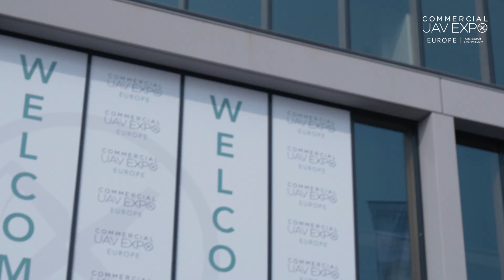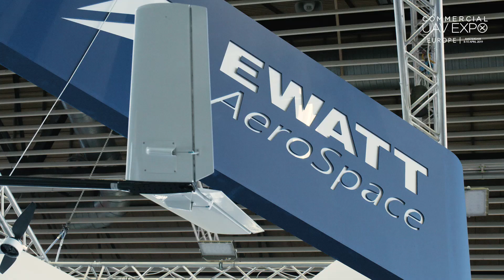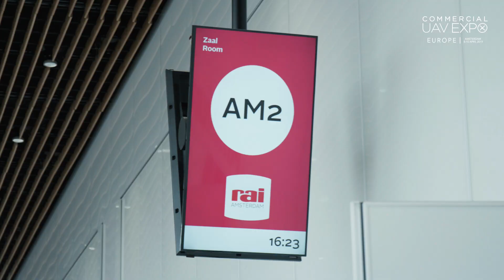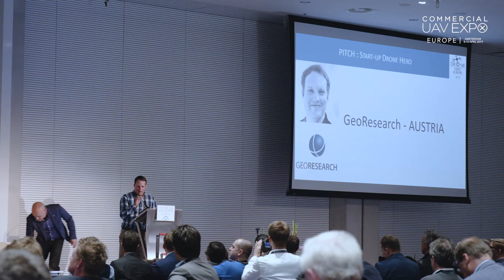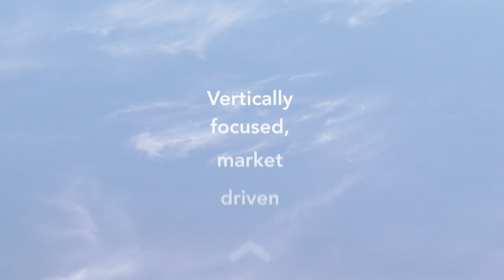Commercial UAV EXPO Europe 2018 Recap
Commercial UAV Expo Europe took place 10-12 April in Amsterdam and brought together 685 drone professionals from 43 countries for education, networking and sourcing the newest UAS technology from the world's leading solutions providers. See what you missed and save the date for the next edition 8-10 April 2019.